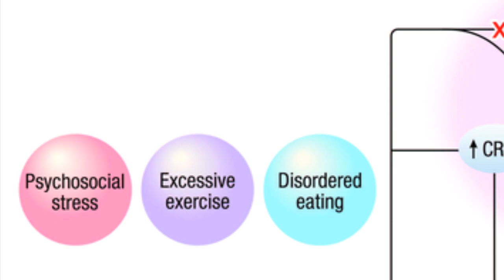Recognition and Management of Functional Hypothalamic Amenorrhea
Dr. Mariam Saadadine, a Post-Doctoral Women’s Health Research Fellow at Mayo Clinic in Florida, reviews her Concise Review appearing in the September 2023 issue of Mayo Clinic Proceedings where she summarizes the current knowledge of functional hypothalamic amenorrhea, its pathophysiology, and the adverse health consequences, as well as to provides recommendations for diagnosis and management of this condition. Dr. Saadadine also emphasizes the gaps in research on this common condition impacting women of reproductive age all over the world. Available at: mayocl.in/3XO7mck